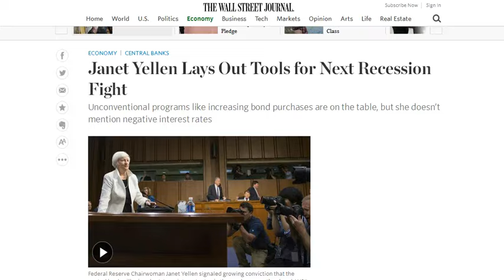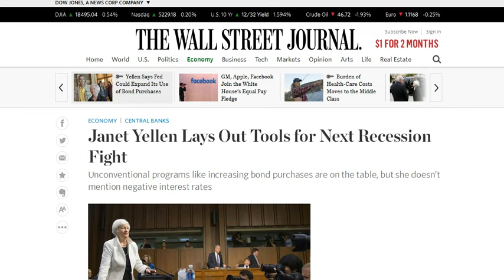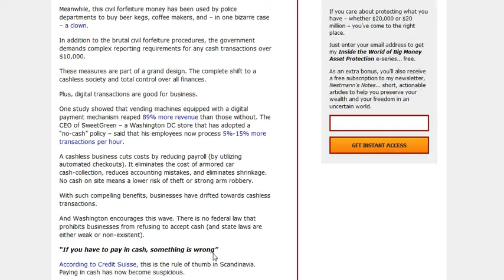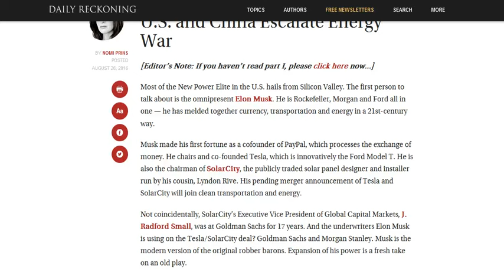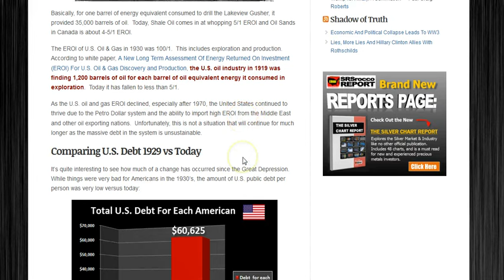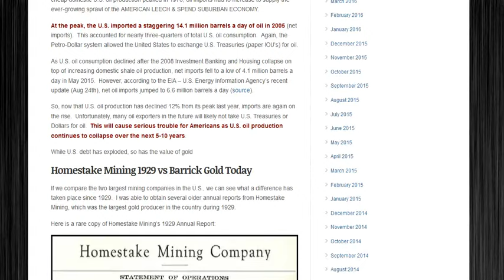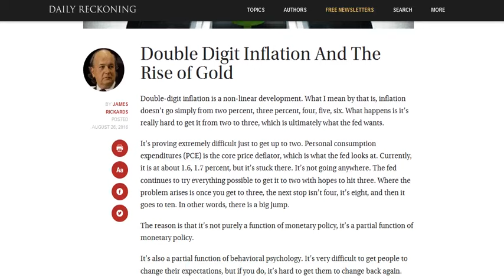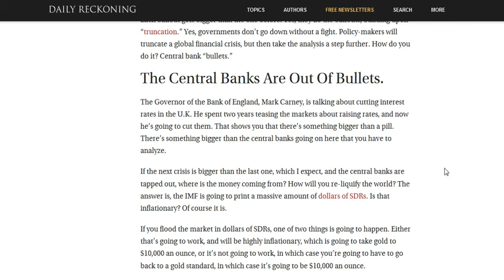RTD News: Yellen Lays Out Tools for Next Recession Fight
RTD New keeps you up to date on what's happening around the globe and in the news. Information to help you become more Monetarily Aware.

Visit the RTD Store to find out more about the Monetary Awareness Shirts

News Articles:

1. Janet Yellen Lays Out Tools for Next Recession Fight

2. They Are After Your Cash (And If This Happens They Will Get It)

3. World Bank to issue SDR bonds in China for first time

4. The New Power Elite Part II: The U.S. and China Escalate Energy War

5. GOLD & DEBT: The 1929 Great Depression vs The Next Great Collapse

6. Double Digit Inflation And The Rise of Gold